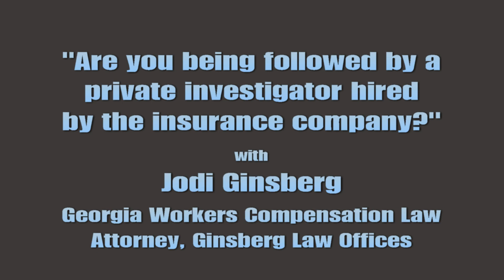Surveillance and Your Georgia Workers Compensation Case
Are you being followed by a private investigator? Was the nice, middle aged lady in the doctor's office waiting room watching how you stand and walk?  Are you being videotaped in the grocery store parking lot or in your own driveway?

In this video Jodi explains why you must follow your doctor's specific work restriction guidelines and why you should not be tempted to push these limits if you are having a good day.

Your employer and its insurance company are probably following you and you probably would never know.  Here's how to protect yourself.

Want more information about workers' compensation law in Georgia.